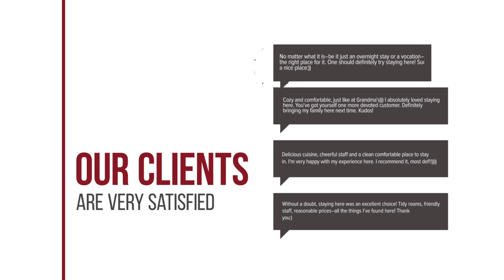Hotel Nafpaktos hotel review | Hotels in Nafpaktos | Greek Hotels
Hotel Nafpaktos hotel video review. Hotels in Nafpaktos, greek 3 stars hotels.